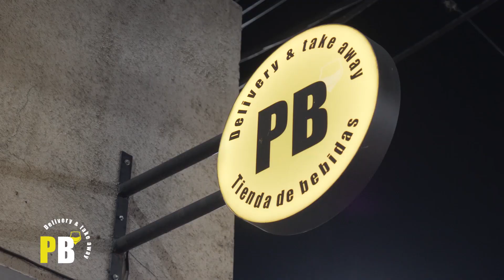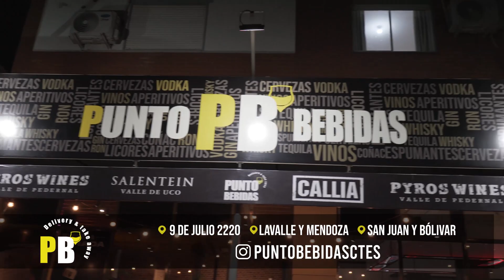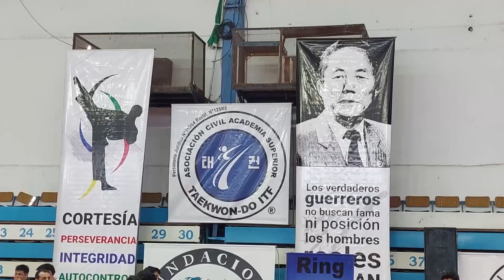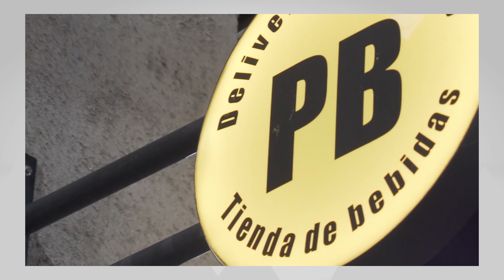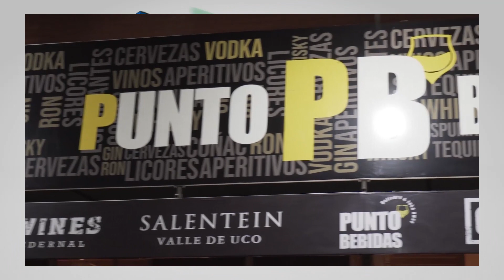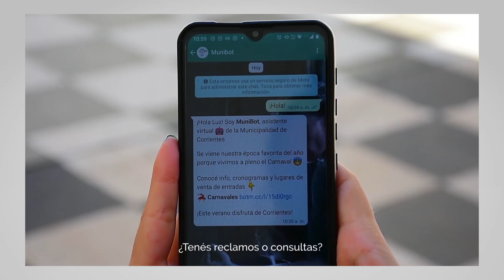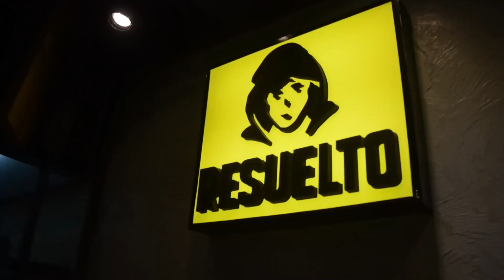Telesat Sports - Programa N° 8